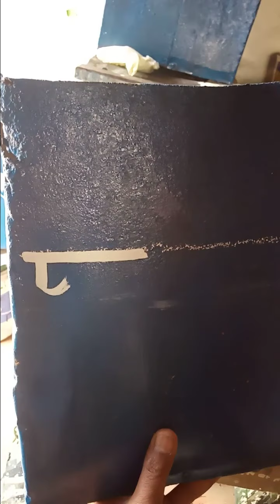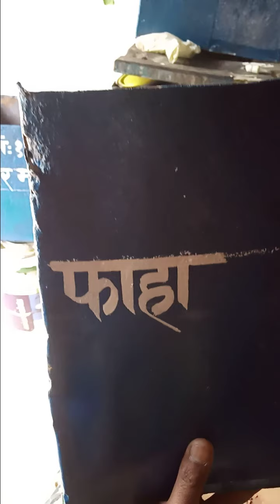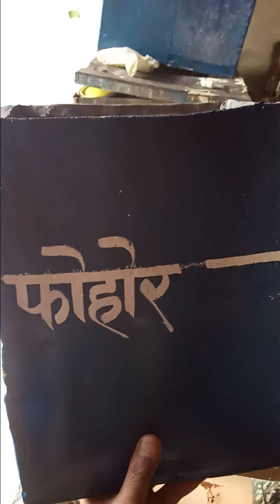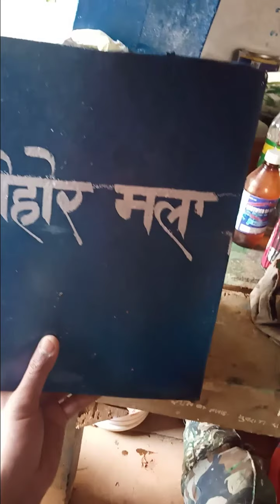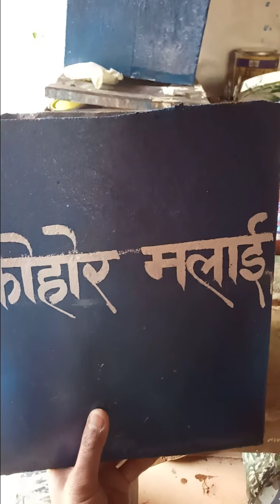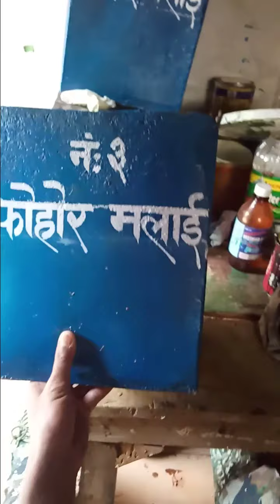How to write enamels paint with brush